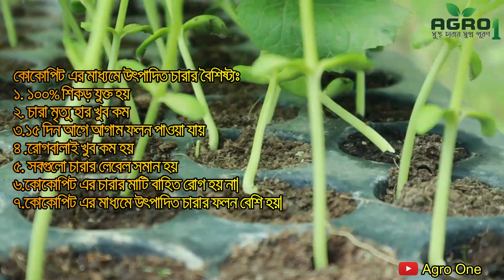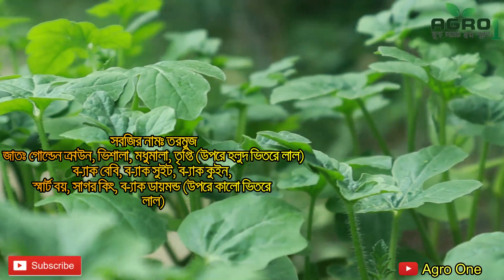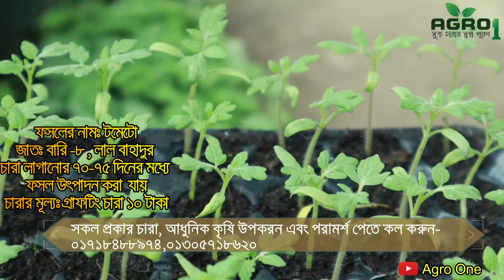আগাম সবজি চাষে অধিক মুনাফা - এবার স্বাবলম্বী হতে পারেন আপনিও - Agro One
☘️এগ্রো ওয়ান উদ্যোক্তা এবং কৃষক ভাইদেরকে আগাম সবজি চাষে লাভবান করতে নিয়ন্ত্রিত পরিবেষে পলিহাউস এবং নেট হাউস এর মধ্যে কোকো পিট এর মাধ্যমে ১০০ % শিকড় যুক্ত চারা উতপাদন করছে । যার মাধ্যমে একজন নতুন উদ্যোক্তা আগাম সবজি চাষ করে হতে পারে অধিক লাভবান

✅মৌসুমে বাজারে সবজির সরবরাহ বেশি থাকায় চাষি ভাইয়েরা ন্যায্য মূল্য পান না। এই কথা চিন্তা করে কোকোপিট এর মাধ্যমে এগ্রো ওয়ান তৈরি করছে কিছু আগাম সবজির চারা।
🌼কোকোপিট এর মাধ্যমে উৎপাদিত চারার বৈশিষ্ট্যঃ
১. ১০০% শিকড় যুক্ত হয়
২. চারা মৃত্যু হার খুব কম
৩.১৫ দিন আগে আগাম ফলন পাওয়া যায়
৪ .রোগবালাই খুব কম হয়
৫. সবগুলো চারার লেবেল সমান হয়
৬.কোকোপিট এর চারার মাটি বাহিত রোগ হয় না।
৭.কোকোপিট এর মাধ্যমে উৎপাদিত চারার ফলন বেশি হয়।

✅এগ্রো ওয়ান এর উন্নত চারা রোপন করে আগাম সবজি চাষে লাভবান হোন।
🚛আমরা বেগুন,টমেটো,শশা,করলা,তরমুজ সহ বিভিন্ন চারা সারাদেশে ডেলিভারি করে থাকি।

🍆সবজির নাম: বেগুন
জাত: পার্পল কিং, লুনা, হাজারী।
রোপণের পর ৪৫-৫৫ দিনের ভিতরে ফসল উৎপাদন করা  যায়
চারার মূল্যঃ ২ টাকা

🍉সবজির নামঃ তরমুজ
জাতঃ গোল্ডেন ক্রাউন, ভিশালা, মধুমালা, তৃপ্তি (উপরে হলুদ ভিতরে লাল)
ব্ল্যাক বেবি, ব্ল্যাক সুইট, ব্ল্যাক কুইন, স্মার্ট বয়, সাগর কিং, ব্ল্যাক ডায়মন্ড (উপরে কালো ভিতরে লাল)
চারা রোপণের ৬০-৬৫ দিনের ভিতরে ফসল উৎপাদন করা  যায়
চারার মূল্যঃ হলুদ ৭.৫ টাকা, কালো ৬ টাকা

👉ফসলের নামঃ করলা
জাতঃ নবাব, টিয়া
চারা লাগানোর ৪০ থেকে ৪৫ দিনের ভিতরে ফসল উৎপাদন করা  যায়
চারার মূল্যঃ ৭ টাকা

🥒ফসলের নামঃ শসা
জাতঃ সামরিন, সাবিরা, থাইল্যান্ড ওয়ান
চারা লাগানোর৩০- ৩৫ দিনের ভিতরে ফসল উৎপাদন করা  যায়

🍅ফসলের নামঃ টমেটো
জাতঃ বারি -৮ , লাল বাহাদুর
চারা লাগানোর ৭০-৭৫ দিনের মধ্যে ফসল উৎপাদন করা  যায়

চারার মূল্যঃ গ্রাফটিং চারা ১০ টাকা

সকল প্রকার চারা, আধুনিক কৃষি উপকরন এবং পরামর্শ পেতে কল করুন- ০১৭১৮৪৮৮৯৭৪,০১৩০৫৭১৮৬২০